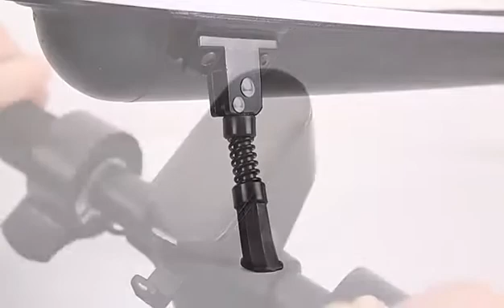MICROGO M8 E-scooter